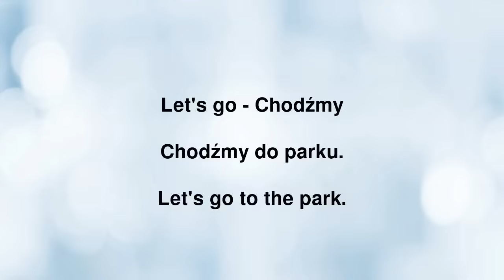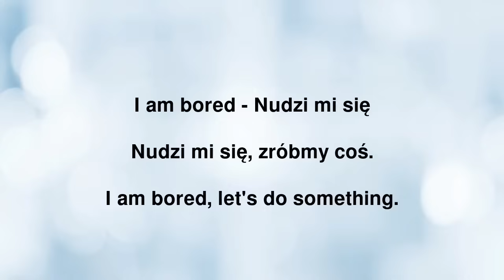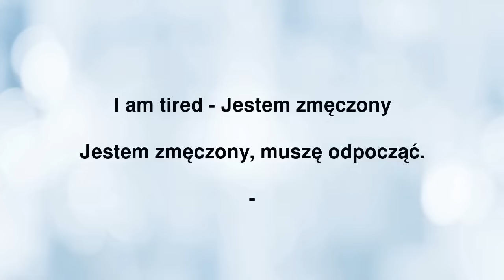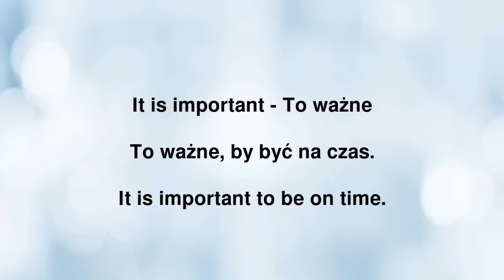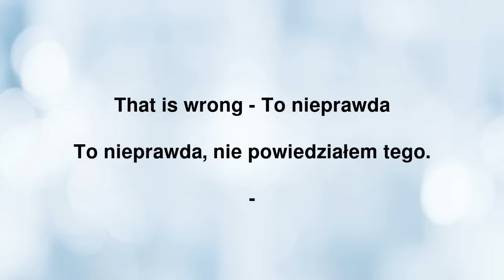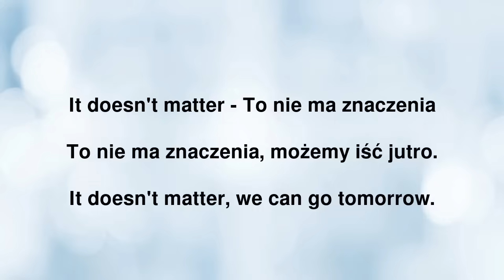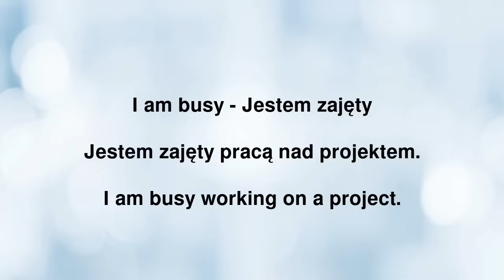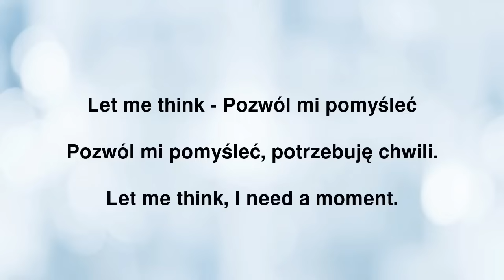40 Niezbędnych Zwrotów Angielskich na Każdą Okazję - Nauka Angielskiego dla Początkujących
Chcesz opanować angielski i czuć się pewnie w każdej rozmowie? Oto film, który pokaże Ci, jak łatwo można nauczyć się 30 niezbędnych zwrotów, które przydadzą się na każdą okazję. "30 Niezbędnych Zwrotów Angielskich na Każdą Okazję" to Twoja szansa, aby zrobić duży krok w nauce angielskiego!

✅ W tym filmie znajdziesz:
- 30 kluczowych zwrotów, które ułatwią Ci codzienne rozmowy po angielsku.
- Przykłady zastosowania każdego zwrotu w realnych sytuacjach.
- Proste i zrozumiałe wyjaśnienia, dzięki którym szybko zapamiętasz nowe wyrażenia.

🎯 Czy jesteś gotowy, aby podnieść swoje umiejętności językowe na wyższy poziom? Niezależnie od tego, czy dopiero zaczynasz swoją przygodę z angielskim, czy szukasz sposobu na urozmaicenie swojego słownictwa, ten film jest dla Ciebie!

💬 Masz pytania lub chcesz, abyśmy poruszyli jakiś konkretny temat w przyszłych filmach? Napisz do nas w komentarzach!